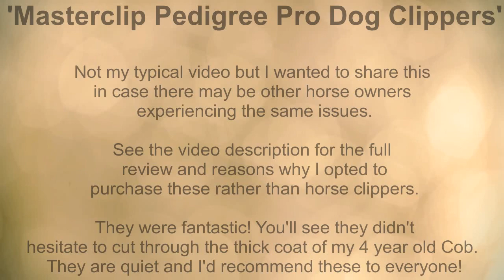Masterclip Pedigree Pro Dog Clippers Review | For Horse Clipping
So this video is something completely different and not art related at all. I wanted to share how fantastic these clippers are if there are other horse owners that are looking for something similar. After purchasing these last week I can honestly say I would recommend them to anyone. After searching for days (literally) for horse clippers that would leave the coat length I wanted was impossible. They just don't exist. I could only find horse clippers that left a maximum of 5mm of coat. As my Cob has a lot of white I did not want to clip this short. He's not shown or competing etc so a very short clip wasn't needed. I wanted something where I could use guards to vary the length where needed but that would be powerful enough to cut through the course, thick fur of my 4 year old 12.2h Cob.

With the sudden hot weather we have had he was sweating just standing in the field. You can see from this video that they didn't hesitate at all. They cut through it with ease. I used the 13mm guard for his body seen here in the videos and then the 6mm guard for under his neck and chest. I wanted to leave his beautiful feathers on his legs so I just gradually feathered the clippers away with the 13mm guard as I go towards his knees. If I felt I wanted to go shorter you have the option of using the various other guard lengths but for now the 13mm seemed fine. My aim was to make him comfortable in the heat and it worked. First hack after clipping and he didn't sweat at all :).

I would recommend these to anyone!